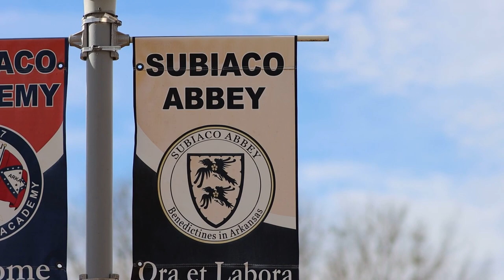Man arrested for stealing 1,500 year old relics from Subiaco Abbey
Logan County Sheriff's Office responded to a report of a damaged altar and two stolen relic boxes at the Subiaco Abbey on Jan. 5.